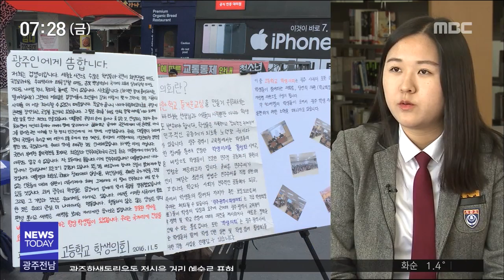[뉴스투데이] "89년 전 그날처럼" 거리 나온 청소년들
(앵커)

내일(3)은 89년 전
광주 학생들이 일제에 항거하기 위해
거리로 나온 '학생독립운동 기념일'입니다.

5·18민주광장에서도
청소년들이 거리로 나와
목소리를 내는 행사가 마련되는데요.

광주청소년독립페스티벌을
추진하는 장유진 학생과
서구청소년수련관 김진아 청소년 팀장을
직접 만나봤습니다.
안녕하세요, 반갑습니다.
김진아 팀장님 질문 1)

우선, 팀장님께 여쭙겠습니다.

광주청소년 독립페스티벌이
어떤 축제인지 소개를 해주세요.

답변 1)
광주 청소년 독립페스티벌, 어떤 축제..20"
김진아 팀장님 질문 2)

이런 축제를 기획하게 된
이유가 있나요?

답변 2)
축제를 기획한 이유 ...30"
장유진 학생 질문 3)

그럼 청소년 단장을 맡고 있는
장유진 학생은 이번 행사에
참여하게 된 동기가 무엇인가요?

답변 3)
참여 동기...20"
장유진 학생 질문 4)

프로그램들을 청소년들이 직접 기획하고
운영도 하는 걸로 알고 있습니다.

이번 축제의 대표 프로그램은 무엇인가요?

답변 4)
광주청소년독립페스티벌 대표 프로그램..10"
장유진 학생 질문 5)

프로그램을 기획할 때
특히 고려한 점은 무엇입니까?

답변 5)
프로그램 구성 시 고려한 점 ..30"
장유진 학생 질문 6)

광장에서 다양한 이야기가 나오기를
기대하고 있을텐데,

장유진 학생이 만약 광장에 선다면
어떤 이야기를 하고 싶은가요?

답변 6)
최근 관심있는 이야기, 하고싶은 이야기...30"
말씀 잘 들었습니다. 고맙습니다.